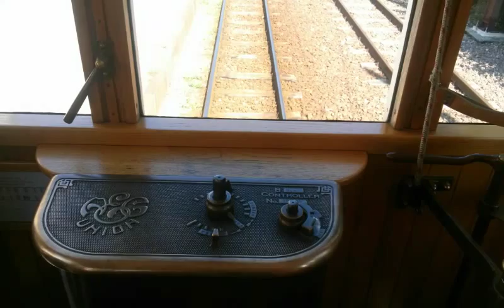Montagna Luca Gobbi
Musica e video prodotti da me